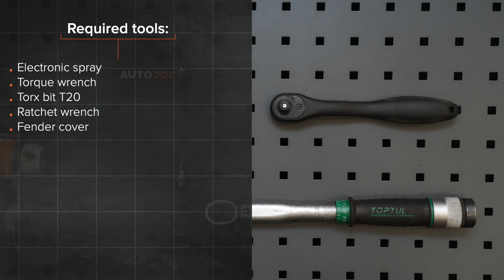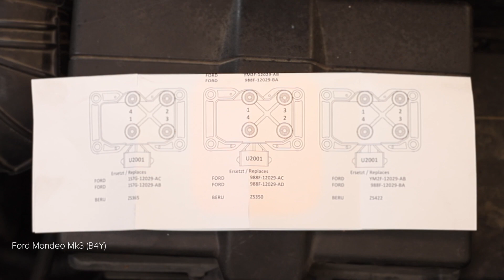Cum se înlocuiește bobina de inductie pe FORD MONDEO MK3 Sedan [TUTORIAL AUTODOC]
Cum se înlocuiește bobina de inductie pe FORD MONDEO 3 (B4Y) 2 Hatchback 2000–2007 [TUTORIAL AUTODOC]

Bobina de inductie pentru automobilele FORD Mondeo Mk3 Hatchback (B5Y) (10.2000–03.2007) / FORD Mondeo Mk3 Estate (BWY) (10.2000–03.2007) / JAGUAR X-Type Estate (X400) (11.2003–12.2009) / JAGUAR X-Type Saloon (X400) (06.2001–11.2009) se înlocuiesc de regulă după una și aceeași procedură.

Toate tutorialele video și PDF despre înlocuirea pieselor FORD MONDEO MK3: descărcați și vizionați pe AUTODOC CLUB

🛒 Pe site-ul nostru veți găsi un asortiment mare de piese de schimb care vă interesează

0:00 — Cum se înlocuiește bobina de inducție a automobilului FORD MONDEO MK3
0:47 — Desfaceți conectorul de la bobina de inducție.
1:32 — Deconectați firele bujiei de la bobina de aprindere.
2:33 — Instalați o nouă bobină de aprindere.
3:16 — Uniți conectorul bobine de inducție.
3:29 — Conectați firele bujiei la bobina de aprindere.